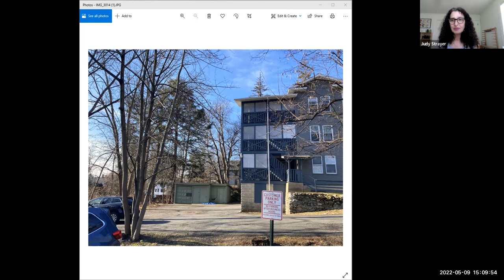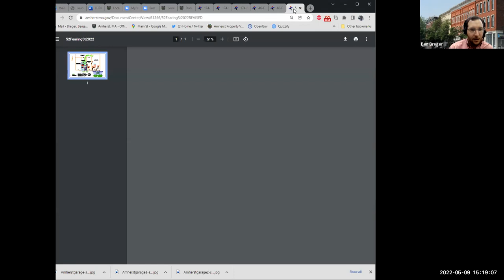Local Historic District Commission May 9, 2022